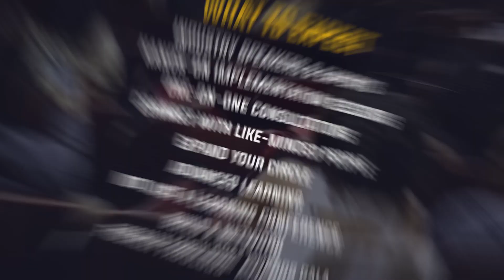The Ultimate Event for Women in Business: GW5 Conference + Awards Gala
Welcome to the ultimate event for women in business and real estate investors who want to build, maintain, pass on, and educate about multi-generational wealth across 5 generations.

Join us for an unparalleled experience that will help you achieve your financial goals and create a lasting legacy for your family.